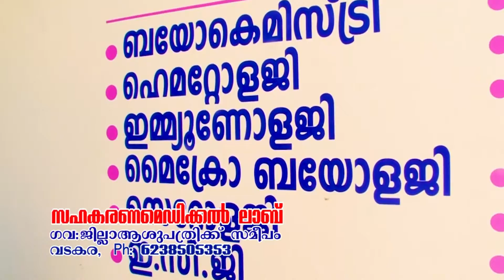കുപ്പിയുടെ അടപ്പ് തൊണ്ടയിൽ കുടുങ്ങി മൂന്ന് വയസ്കാരി മരിച്ചു